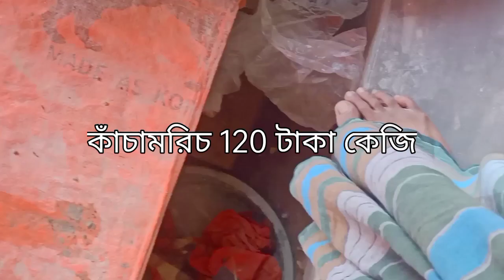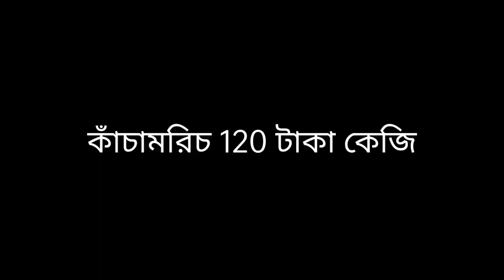প্রতিদিন কাঁচামালের খুচরা দাম#youtubeshorts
নতুন সবজি বাজার পক্ষ থেকে প্রতিদিন কাঁচামালের খুচরা দাম প্রতিদিন পাচ্ছেন কাঁচামালের খুচরা দাম সঠিক দাম যাতে আপনারা ঘরে বেশি জানতে পারেন কুচা কাঁচামালের দাম।